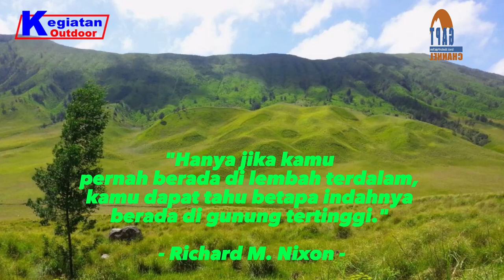Yang Harus Dilakukan Jika Bertemu Ular di Alam Bebas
Apa yang harus dilakukan jika bertemu ular di alam bebas. Berpetualang di alam, bukanlah tanpa risiko. Ada bahaya yang mengintai baik dari kondisi alam maupun faktor teknis. Maka dari itu, kita dituntut selalu waspada jika melakukan kegiatan di alam bebas. Salah satu ancaman bagi para petulang ada ular. Ular merupakan hewan buas yang mematikan karena memiliki kemampuan berburu yang sangat baik.

Editor : @rudyagustman